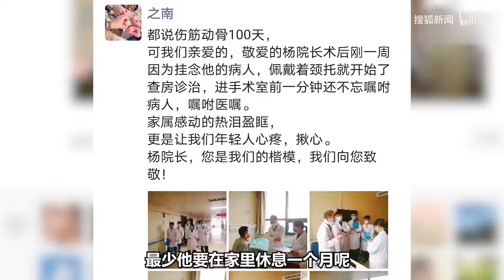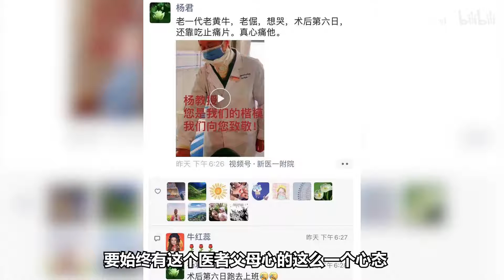75岁老教授术后第7天瞒家人查房： “别愧对病人，病人不容易”_哔哩哔哩 (゜-゜)つロ 干杯~-bilibili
3月11日，河南新乡。新乡医学院第一附属医院消化科杨承汉主任今年已有75岁高龄，前段时间他因颈椎病刚做完相关手术，医生要求在家静养禁足，如出现意外可能下身瘫痪。但因挂念病人，手术后刚一周，他就瞒着家人偷偷的回到工作岗位，佩戴着颈托开始查房。他表示，医生要为病人负责，人家相信你才找你，不能让人家失望。